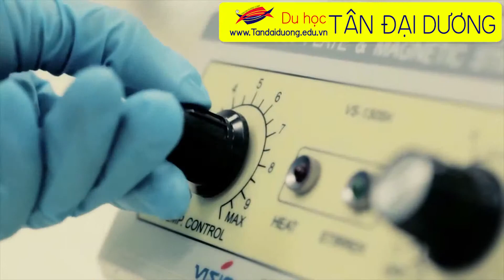Du học Singapore giới thiệu tổng quan về PSB College Singapore